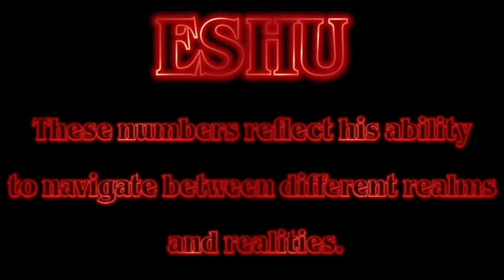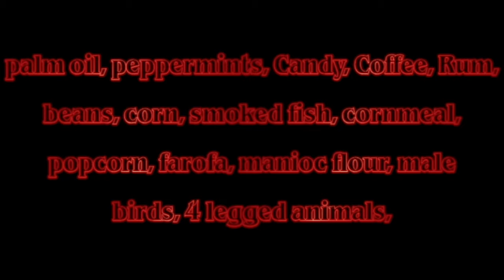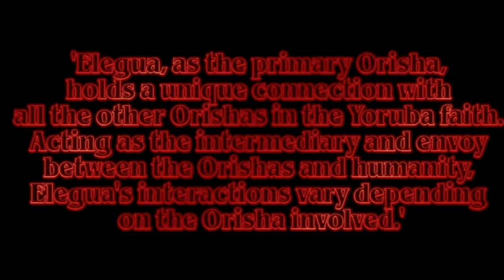🎵 🎶 ESHU MUSIC 🥁 (MAIN KEY TO THE PATH) BY: STEPHEN SPENCE 🎹 POWERFUL ORISHA MUSIC 🪘🥁🪘🔊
IF YOU WOULD LIKE TO MAKE A DONATION, IT WOULD HELP OUT TOWARDS SOFTWARE, EQUIPMENT, AND HIRED VOICEOVER ACTORS TO KEEP THESE PROJECTS GOING.

🎬 Fiverr: dganimations9172
CHECK OUT MY FIVERR PAGE TO SEE SOME OF THE GIGS I'VE DONE.